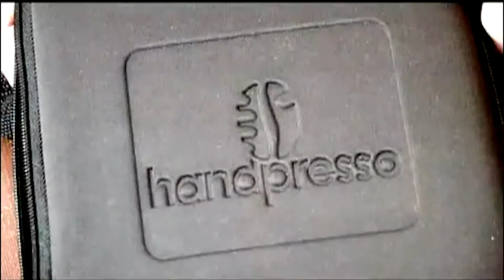クリスマスver | Handpresso Movie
超小型エスプレッソマシン「ハンドプレッソ」オフィシャルサイト

ハンドプレッソは、フランスで開発されたハンディタイプのエスプレッソマシンです。
電気不要のエアポンプによる加圧抽出式なので、
ご家庭ではもちろん、山や海など旅行先・出張先でも気軽に本格エスプレッソを楽しむことができます。
シンプルかつコンパクトで、取り扱いも簡単なハンドプレッソは世界中のエスプレッソファンから愛されています。
エスプレッソをどこでも楽しめる新製品。
バリスタも認める味であなただけのプレミアムタイムをお楽しみください。

大型のエスプレッソマシンにも負けない味なのに
大型のエスプレッソマシンに比べお求めやすく小型で軽量
お父さんへのプレゼントやお友達へのプレゼントにも最適
まさにサンタさんもほしがるエスプレッソマシンです。